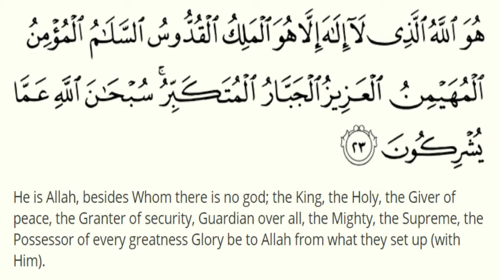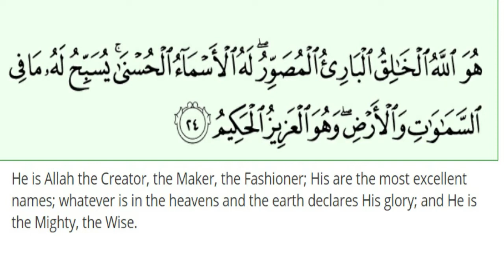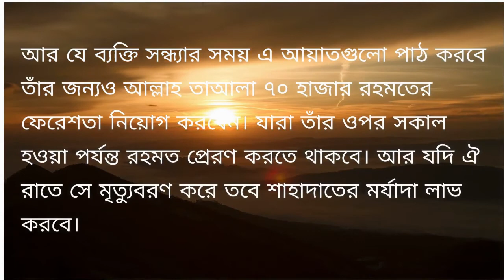surah hashr last 3 ayat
Voice : Abdur Rahman al ossi
I have no right of this audio. I have created this visual file and also edited the audio file for better listening purpose